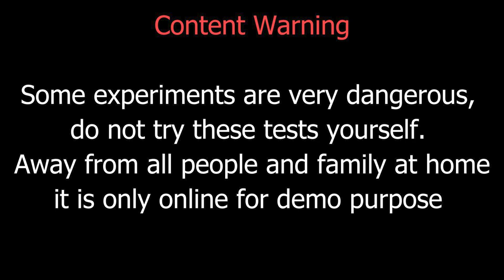Experiment Gas Torch VS Pomegranate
lp gas torch lpg gas torch lighter gas bottle
lpg and compressed air torch
propane and butane pen blow torch
use of gas torch gas bottle experiment
compressed gas cylinder rocket
oxy acetylene blowing up
mini gas blow torch
gas torch vs lock
zinc explosion
acetylene experiment
blowing up a gas bottle
gas torch vs glass
gas torch vs car